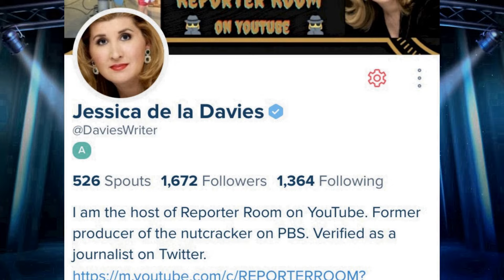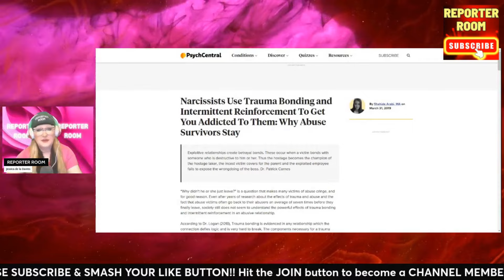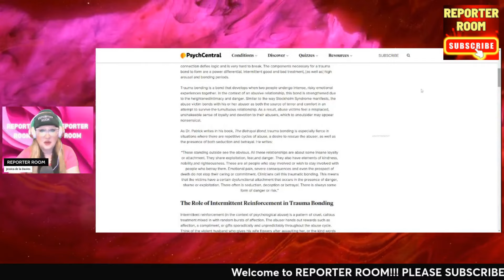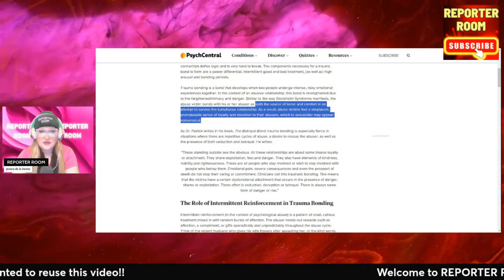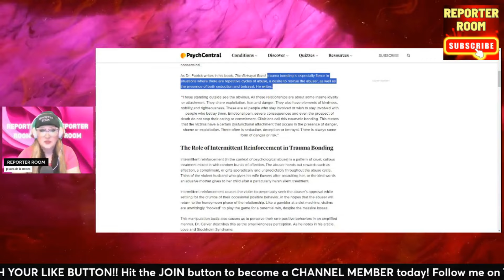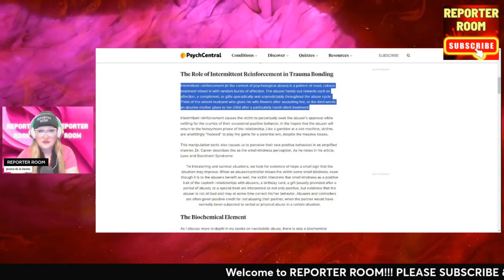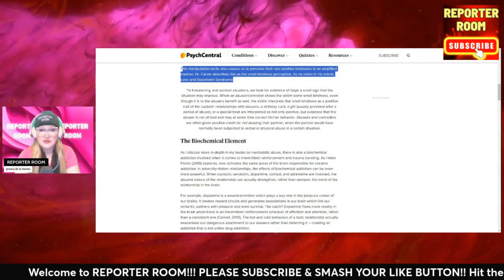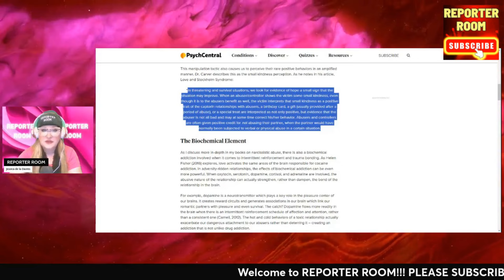SEBASTIAN ROGERS: WE NEED TO TALK ABOUT KATIE & CHRIS PROUDFOOT!! REPORTER ROOM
Reporter Room presents Sebastian Rogers: We Need To Talk About Katie & Chris Proudfoot!! New information & important case update live stream in the search for missing autistic Sebastian Rogers. The case of missing Sebastian Rogers from Hendersonville, Tennessee. Sebastian is autistic and needs to be found. The harsh reality is that searchers may be looking for a body found. Dad takes polygraph. We are discussing his step dad, the ex wife, the Nancy Grace parents interview, the Fox News interview, Christopher Proudfoot, Katie Proudfoot. and Seth Rogers. No spirit box or tarot card reading today. Chris Proudfoot has an alibi. New info from Seth Rogers' private investigators. New search dogs starting.
Sending love, blessings, and kindness to everyone working to find precious Sebastian Rogers.

ALERT: Permission is NOT granted to re-post this video in any form, as this will be an unauthorized misuse of the video.